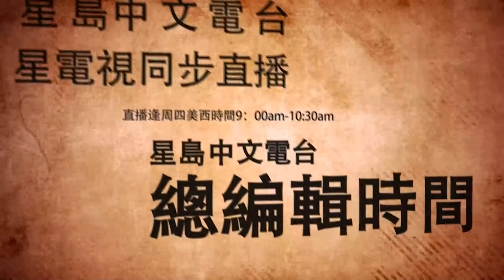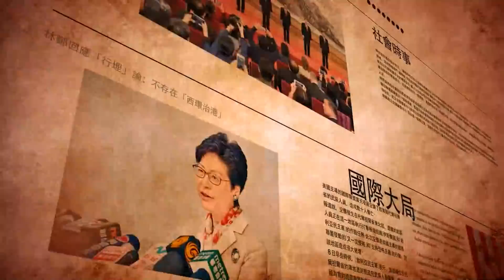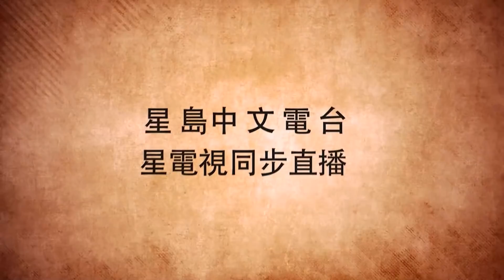09 -02- 2021總編輯時間 ：克里訪華的弦外音